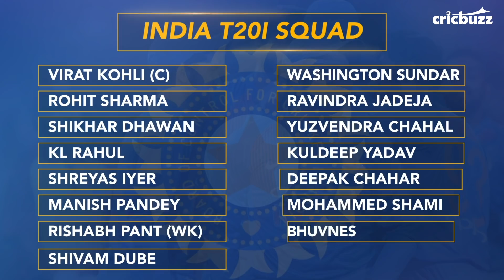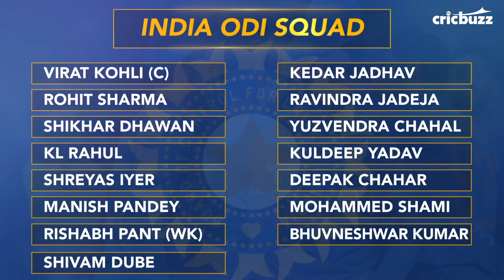Changes galore for Kohli's India against West Indies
Some notable inclusions, some surprising omissions. Watch who's in and who's out of India's squad for the T20I and ODI series against West Indies